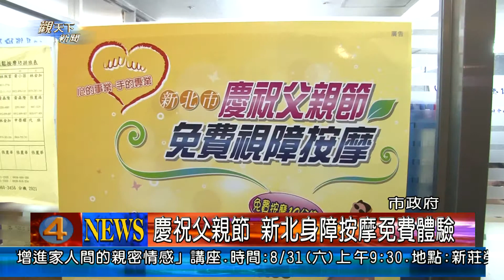1020806觀天下新聞02 新北市慶祝父親節 新北身障按摩免費體驗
為了慰勞終年辛苦為家庭打拼的父親們，新北市政府勞工局特別於8月7日至8月8日連續2天，每天上午10點至下午3點，民眾可前往勞工局輔導的18家按摩小棧，免費體驗10分鐘視障按摩紓壓